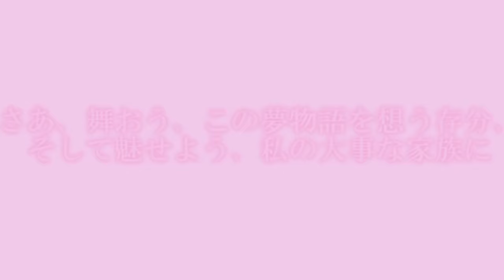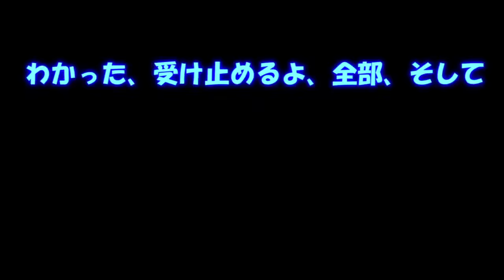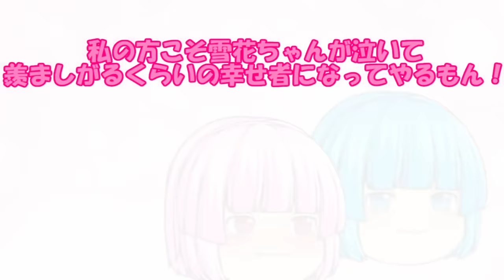専属神篇第三幕～東京異変～EP3～WCBT First Round～176話「互いの本気 冬春の双子の決着」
・彩華

計51名